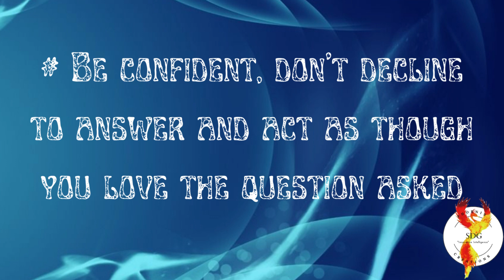Sell me this pen